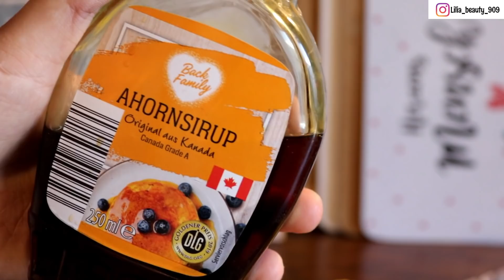يوم كامل معي، فطائر الجبنة لرمضان الكريم ✨ تنظيف، ترتيب الخزانة ✨ une journée avec moi